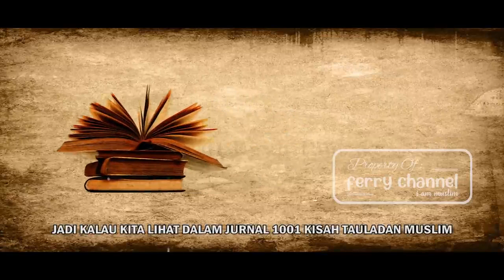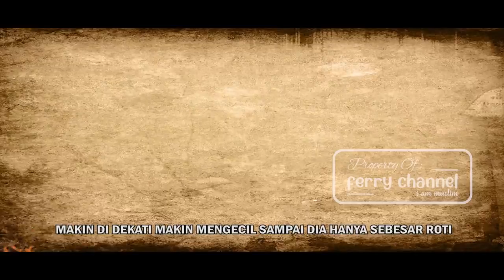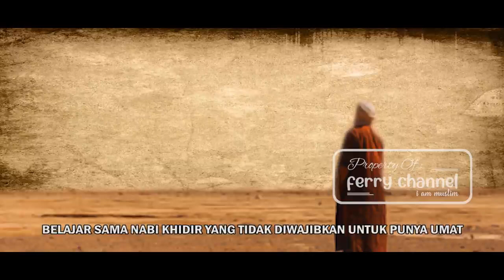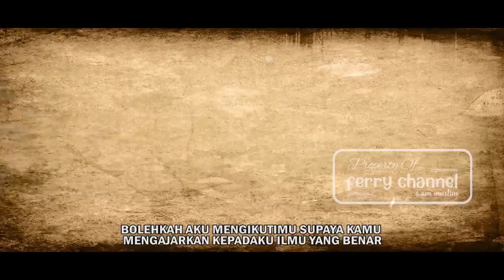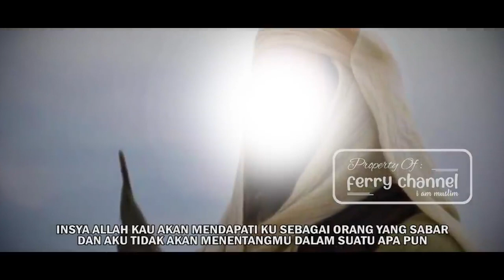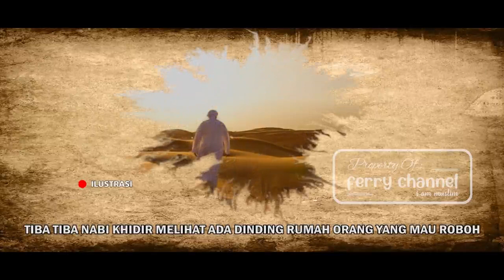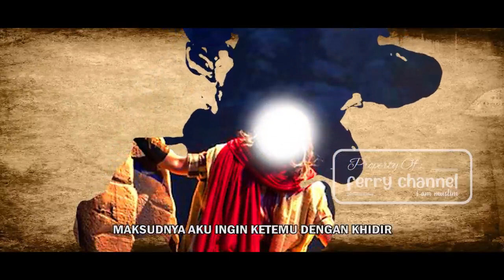Nabi Khidir yang Misterius yang mempunyai Ilmu Laduni